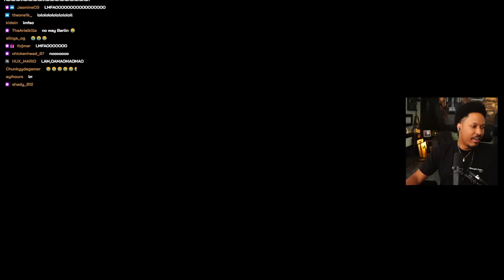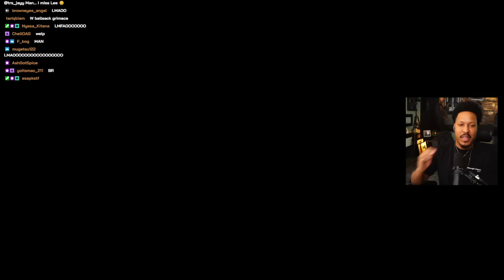Berleezy Gets Disrespected By Viewers Again In Fall Guys